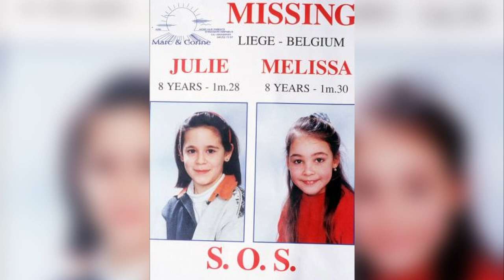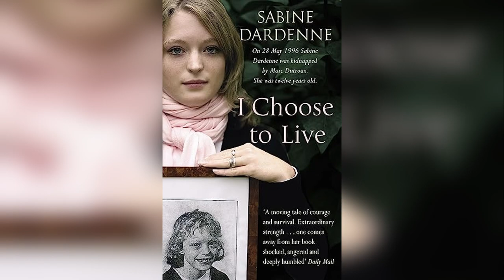Marc Dutroux - The Horrific Dungeon And Murders That Shocked Belgium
Marc Dutroux is Belgium's most infamous criminal. Marc Dutroux and his accomplices were arrested for their involvement in the kidnappings of six girls.

Image Credits